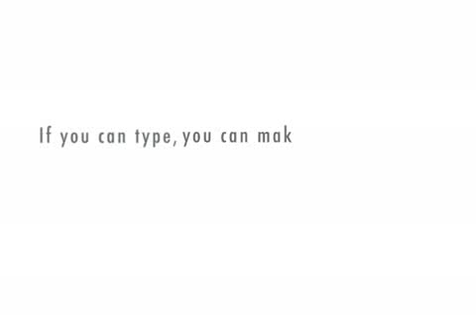Real estate agent excuses.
Time to jump in and get your feet wet.  Sooner or later you gotta' put a body in your car, or knock on some doors!